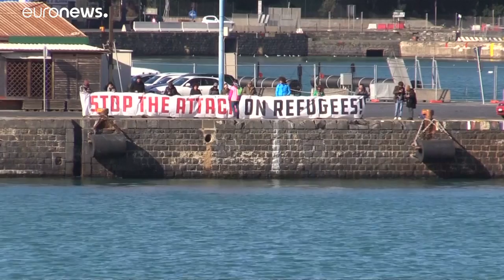Kiköthetett Szicíliában a Sea Watch hajója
Két hetet töltöttek a fedélzeten a migránsok.…